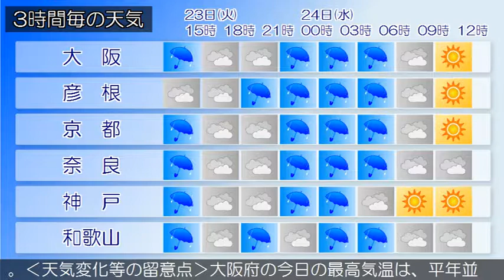2018/10/23 近畿地方の天気予報 昼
大阪府では、今日夜のはじめ頃から明日明け方にかけて、発雷のおそれがあります。近畿地方は、気圧の谷や湿った空気の影響により曇りで、中部や南部では雨の降っている所があります。今日の近畿地方は、気圧の谷や湿った空気の影響で、次第に雨となり雷を伴う所があるでしょう。明日の近畿地方は、気圧の谷や湿った空気の影響で、明け方まで雨となり雷を伴う所がある見込みです。昼前からは高気圧に覆われて晴れるでしょう。‹天気変化等の留意点›大阪府の今日の最高気温は、平年並の見込みです。